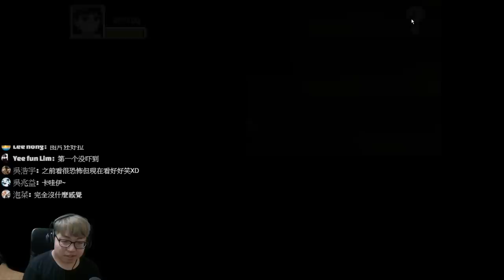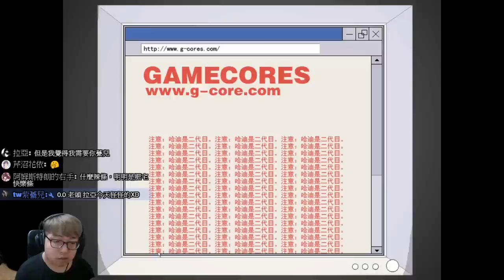【老頭】肥宅不要壓我!!! P2《KIO的人間冒險》Kio's Adventure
電腦配備
CPU：intel　I9-7940X
（內搭塔扇：日系 Scythe Mugen 5 無限五 CPU風扇散熱器）
主機版：X299 AORUS GAMNG 7 PRO
顯示卡： RTX 技嘉 2080Ti GAMING OC 11G
硬碟： 固態硬碟 EZLINK 2.5吋 256G
記憶體：Kingston 金士頓 DDR4 2400 HyperX Fury 16G兩支
機殼：AORUS C300 GLASS(GB-AC300G 機殼)
電源供應器：銀欣６５０W 金牌/半模

鍵盤：TESORO鐵修羅 剋龍劍Gram RGB機械式鍵盤-紅軸中文黑
滑鼠：羅技 Logitech G300S
麥克風：AT2020USBｉ 靜電型電容式麥克風